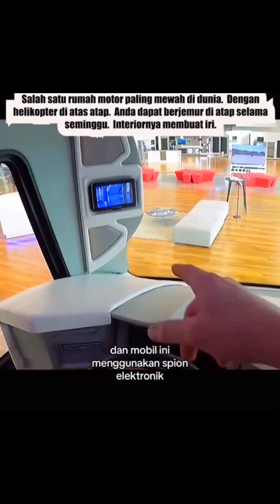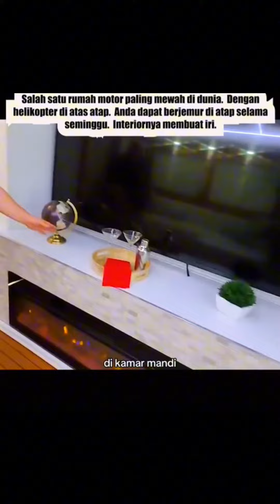KARAVAN BUS TERMEWAH DIATASNYA ADA HELIKOPTER